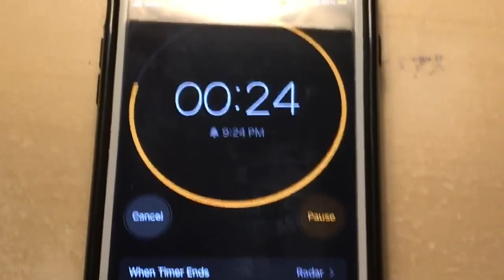Countdown Review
In this video me and my girlfriend Lisa give our review on a new horror film called “Countdown”!!! Starring…. Elizabeth Lail, Jordan Calloway, Talitha Eliana Bateman, Peter Facinelli, and Dillion Lane!! Directed By Justin Dec!!! Check it out!! Sorry for the delay. Hope you enjoy the review! Also Thank You For My Wonderful Girlfriend Lisa aka XxMintoStarxx For The Amazing Thumbnail For The Video and For Helping Me Edit The Video As Well!!